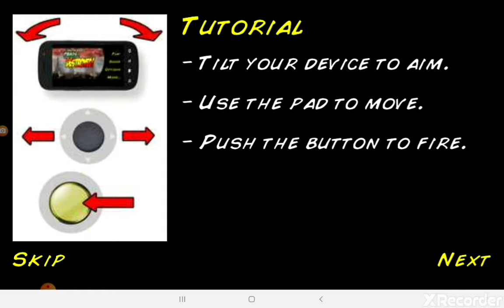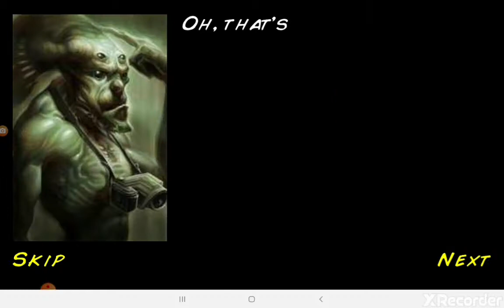Back at it again (paris must be destroyed)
Moldy oldy